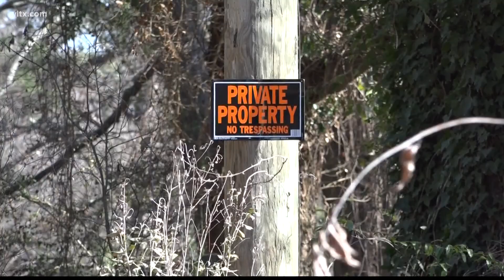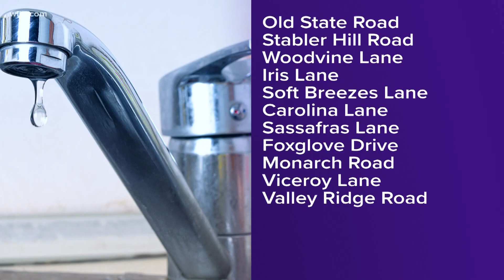Could Irmo get a downtown district?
Irmo town council is considering creating a downtown district. However, homeowners that live on the property the town is considering buying are not ready to give it up.